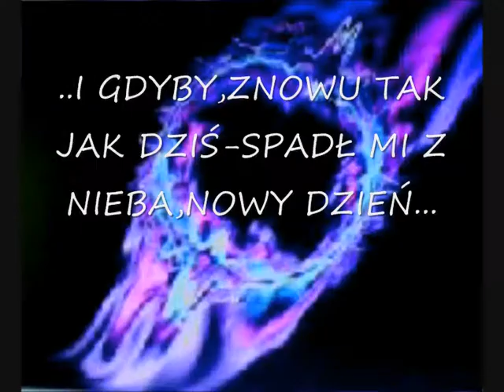PRZE-WARTOŚĆ(H)OWANIE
AHOOR-jest takie miejsce-co poślubiła ciebie-czas(AGNOSTIC MANTRA)

it was it been proper to be,to want